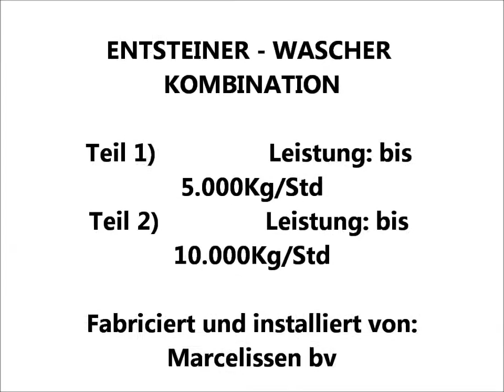Schnecken Entsteiner – Marcelissen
Dieses Video präsentiert den Spiralentsteiner – VOS. Diese Maschine ist für die Entsteinung verschiedener Produkte bestimmt.

Die Maschine besteht aus einem Wassertank und einer vertikalen Schraubspirale. Der Wassertank hat einen doppelten Boden mit Lochplatte. Durch diese Platte verschwindet der freigesetzte Sand und wird von den Produkten und Steinen getrennt. Danach werden die Produkte in der vertikalen Schnecke von den Steinen getrennt. Die Produkte werden durch das Wasser transportiert.

Außerdem ist er mit zwei Reinigungsklappen ausgestattet. Dies ermöglicht eine einfache Entfernung von Produkten und Steinen. Die maximale Kapazität beträgt 8.000 kg/Stunde.

Möchten Sie mehr über die Maschine erfahren? Sie können auch auf den unten stehenden Link klicken, um zur Maschinenseite zu gelangen.